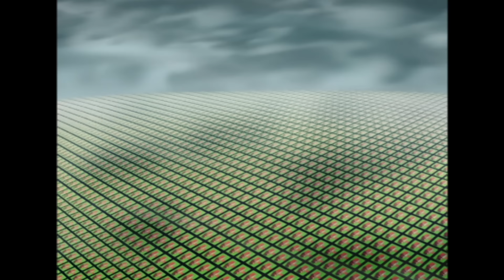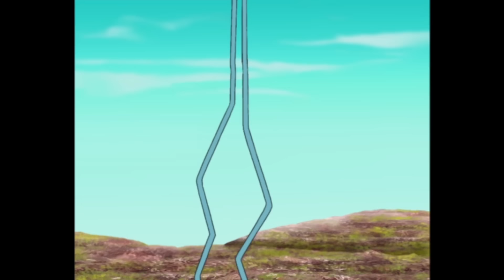Oggy und die Kakerlaken | Wer ist der Stärkste? | Volledige aflevering in HD